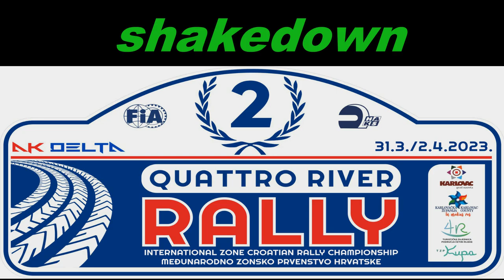Quattro River Rally Karlovac 2023 - shakedown